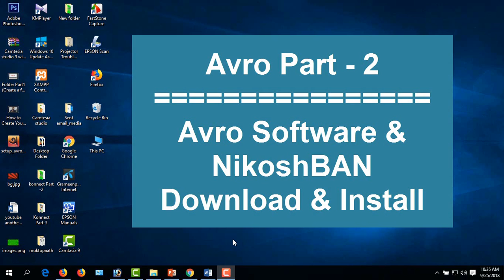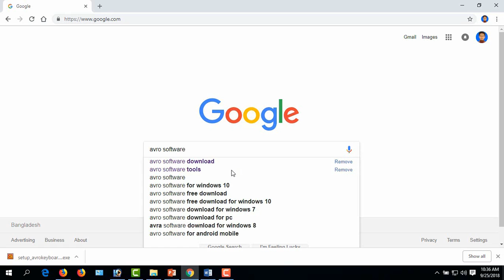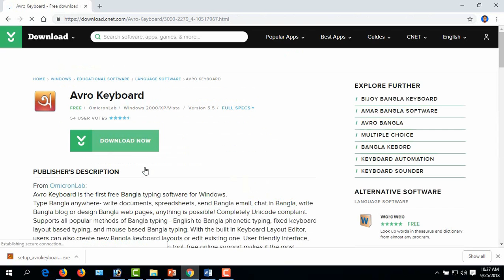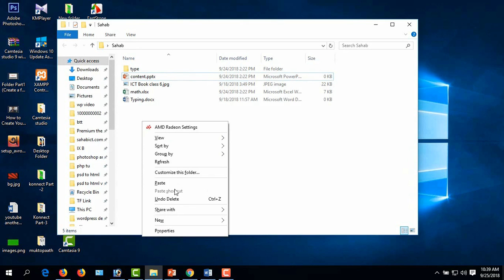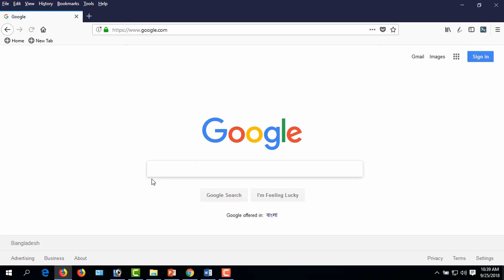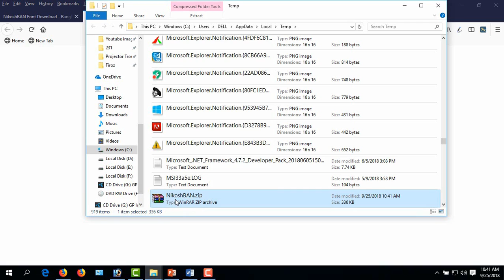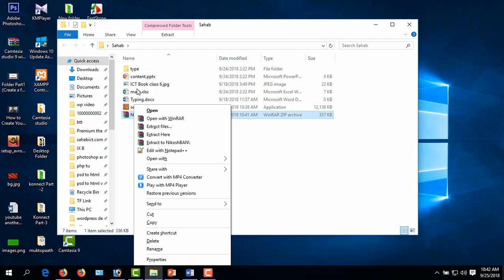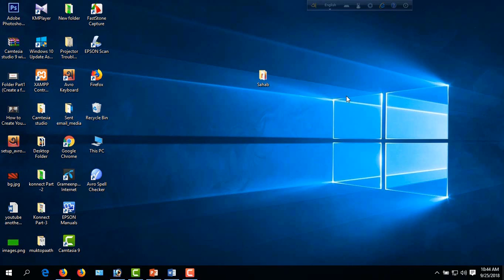How to download & install Avro & NikoshBAN Font? || Avro Tutorial Bangla. Part-2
After watching this tutorial, you can easily download and install Avro software and Nikoshban font.